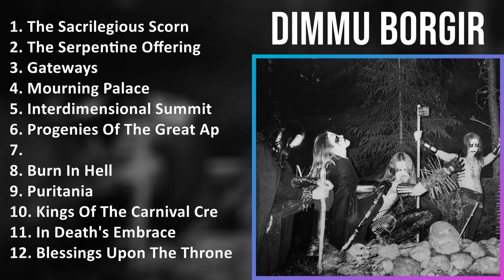D i m m u B o r g i r 2024 MIX Songs Collection ~ 1990s Music ~ Top Black Metal, Scandinavian Me...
D i m m u B o r g i r 2024 MIX Best Songs, Greatest Hits, Full Album ~ 1990s Music ~ Top Black Metal, Scandinavian Metal, Heavy Metal Music

[00:00:00] - 01. T̲he̲̲ S̲a̲̲cri̲̲le̲̲gi̲̲o̲̲u̲̲s S̲co̲̲rn
[00:04:32] - 02. T̲he̲̲ S̲e̲̲rpe̲̲nti̲̲ne̲̲ O̲̲̲ffe̲̲ri̲̲ng
[00:08:52] - 03. G̲a̲̲te̲̲wa̲̲ys
[00:13:46] - 04. M̲o̲̲u̲̲rni̲̲ng P̲a̲̲la̲̲ce̲̲
[00:19:51] - 05. I̲̲̲nte̲̲rdi̲̲me̲̲nsi̲̲o̲̲na̲̲l S̲u̲̲mmi̲̲t
[00:24:13] - 06. P̲ro̲̲ge̲̲ni̲̲e̲̲s O̲̲̲f T̲he̲̲ G̲re̲̲a̲̲t A̲̲̲po̲̲ca̲̲lypse̲̲
[00:27:18] - 07.
[00:32:36] - 08. B̲u̲̲rn I̲̲̲n H̲e̲̲ll
[00:37:38] - 09. P̲u̲̲ri̲̲ta̲̲ni̲̲a̲̲
[00:40:44] - 10. K̲i̲̲ngs O̲̲̲f T̲he̲̲ C̲a̲̲rni̲̲va̲̲l C̲re̲̲a̲̲ti̲̲o̲̲n
[00:48:33] - 11. I̲̲̲n D̲e̲̲a̲̲th's E̲̲̲mbra̲̲ce̲̲
[00:53:28] - 12. B̲le̲̲ssi̲̲ngs U̲̲̲po̲̲n T̲he̲̲ T̲hro̲̲ne̲̲ O̲̲̲f T̲yra̲̲nny
[00:58:32] - 13. K̲i̲̲ngs O̲̲̲f T̲he̲̲ C̲a̲̲rni̲̲va̲̲l C̲re̲̲a̲̲ti̲̲o̲̲n
[01:06:21] - 14. I̲̲̲n D̲e̲̲a̲̲th's E̲̲̲mbra̲̲ce̲̲
[01:11:16] - 15. G̲a̲̲te̲̲wa̲̲ys
[01:16:10] - 16. T̲he̲̲ S̲a̲̲cri̲̲le̲̲gi̲̲o̲̲u̲̲s S̲co̲̲rn